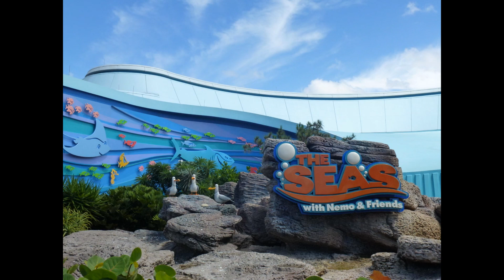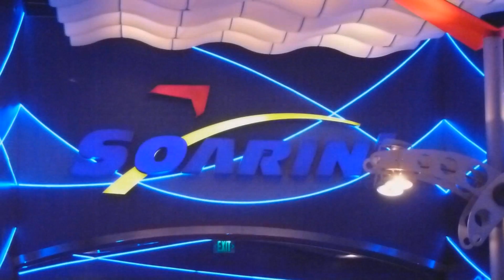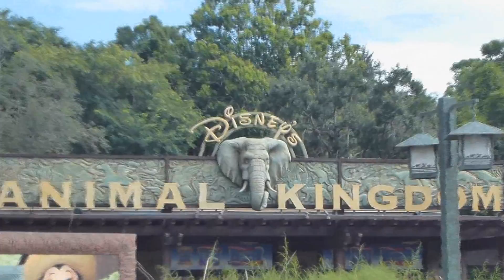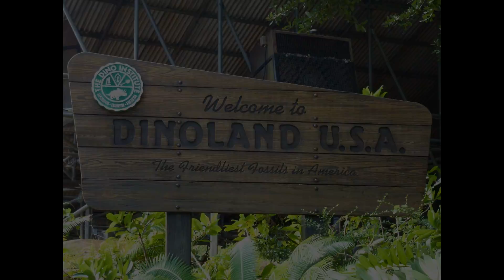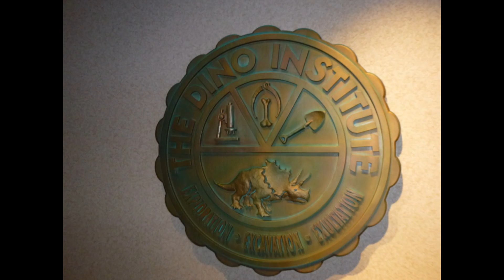Florida Holiday August 2013 Part 2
Our latest holiday to Florida, taking in a visit to St Pete Beach, before moving on to Orlando - Part 2 covers the villa, visting EPCOT and Animal Kingdom.

The next instalment will cover more Disney, including water parks, and I really hope that you enjoyed this episode enough to watch the next one.